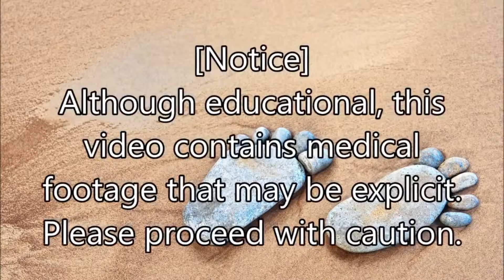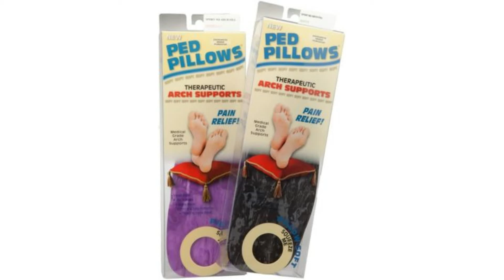10 minutes to sand the big toenails. FEET-ure Friday (2024) 👩🏻‍⚕️🦶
Welcome to Dr. Nail Nipper's channel, where we bring you the ultimate podiatry experience!
As a trusted podiatrist with years of experience, Dr. Nail Nipper is dedicated to educating and empowering viewers about proper foot care, nail care, and common foot conditions.

Timeline for Short and Sweet Toenails and Dr Nail Nipper
00:00:00 - Dr Nail Nipper Logo
00:00:04 - Notice and Subscribe to Dr Nail Nipper YouTube Channel
00:00:10 - Introduction from Dr Nail Nipper
00:01:25 - 10 minutes to sand the big toenails
00:05:43 - Big ToeNail
00:16:43 - Orthotics Approved by Dr Nail Nipper

Alternative Videos for Short and Sweet Toenails and Dr Nail Nipper
Trimming a THICK FUNGAL TOENAIL!!!
THE THICKEST FUNGAL TOENAIL EVER???
➡️ Fungal Toenail Success. FEET-ure Friday (2023)

Questions for Short and Sweet Toenails and Dr Nail Nipper
Can fungal toenails be cured?
Fungal nail infections can be difficult to cure, and treatment is most successful when started early. Fungal nail infections typically don't go away on their own, and the best treatment is usually prescription antifungal pills taken by mouth. In severe cases, a healthcare professional might remove the nail completely.

Thank you for tuning into the best toenail fungus doctor review today.  In this toenail fungus doctor demo, we will show you how to get rid of fungal infection that is in your toenail or foot.  These infections can be very stubborn and can be an annoyance to you to say the least.  So, we will go over some of the best ways that you can use to treat this issue.  So, please enjoy this toenail fungus doctor review. If you have any questions, be sure to leave this video comment and we will respond as quickly as we can.

Whether you're a medical professional, foot care enthusiast, or someone looking for solutions to their own foot concerns, this video offers valuable insights and practical advice. Dr. Nail Nipper's expertise and compassionate approach make this educational journey both informative and engaging.

Note: This video contains graphic content of toenail treatment procedures and may not be suitable for all viewers. 🚨⚠️👀.

Enjoy! 🎥📹🔍. Podiatry NailNipper PodiatryCare FootHealth 🩹💉🔪👣.